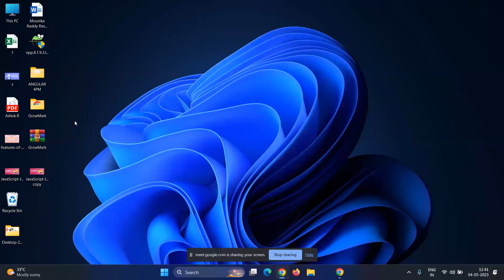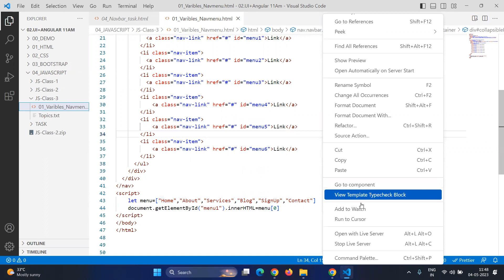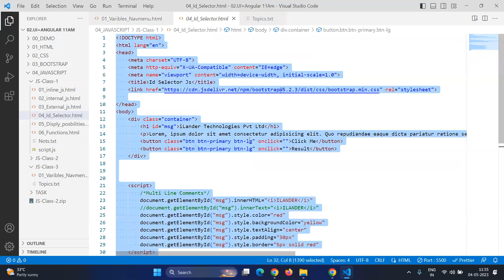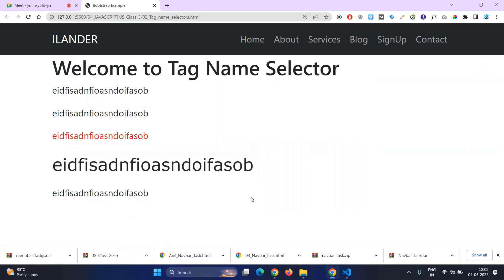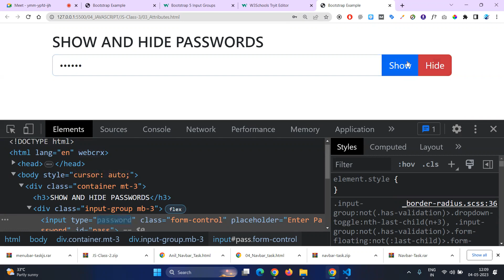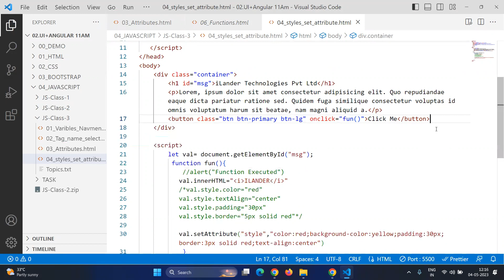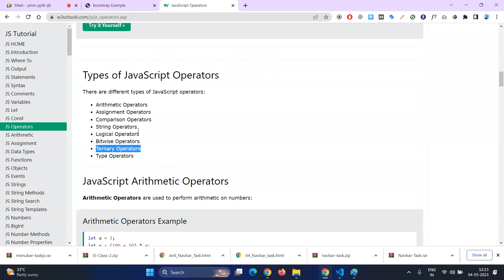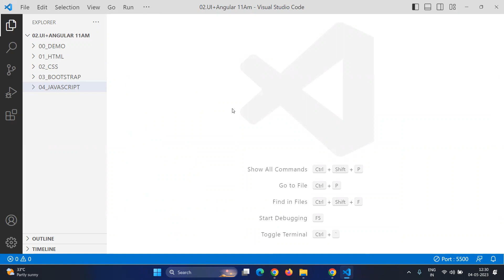JAVASCRIPT|CLASS-3|CORPORATE TRAINING| SELECTORS(CLASS and TAG NAME)|SET and GET ATTRIBUTES|2023